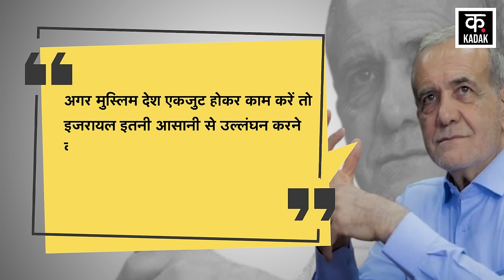Iran Israel War: अरब देशों ने दिया धोखा ! इज़राइल बचा तो ईरान खत्म |Muslim Countries |Netanyahu N18G